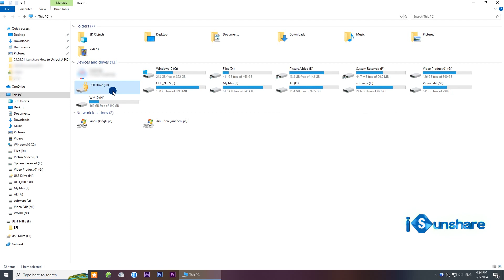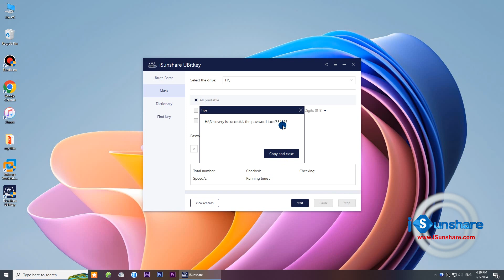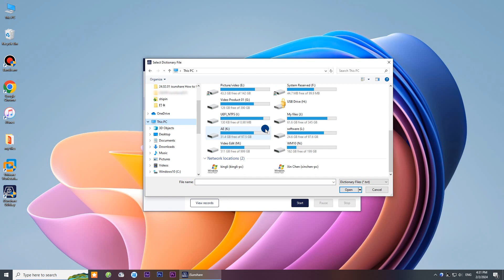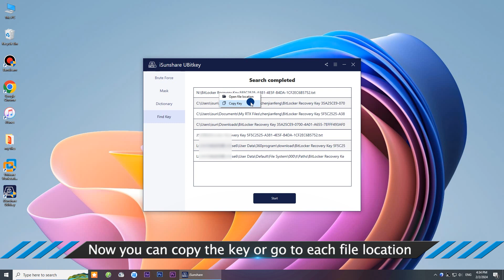iSunshare UBitkey-- Quicky and Safely Recover BitLocker Password and Recovery Key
If you forget the BitLocker password and recovery key, how can you unlock the BitLocker drive? iSunshare UBitkey is here to help you. This BitLocker password recovery program can help you to recover the BitLocker password safely. Besides, it can run quickly to find your BitLocker recovery key from the computer.
00:00 Intro.
00:09 How to Recover BitLocker password with iSunshare UBitkey
00:41 Brute Force password recovery method
01:12 Mask password recovery method
02:03 Dictionary password recovery method
02:41 How to Recover BitLocker recovery key files